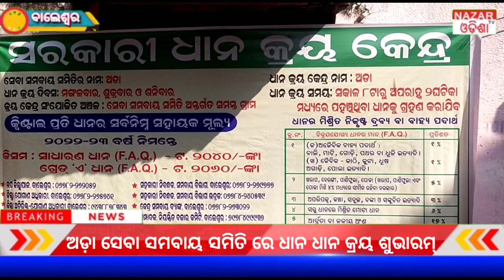ଅଡ଼ା ସେବା ସମବାୟ ସମିତି ରେ ଧାନ କ୍ରୟ ଶୁଭାରମ୍ଭ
ବାଲେଶ୍ଵର ଜିଲ୍ଲା ସିମୁଳିଆ ବ୍ଲକ ଅଡ଼ା ସେବା ସମବାୟ ସମିତି ଦ୍ୱାରା ଆଜି ମଣ୍ଡି ଖୋଲା ଯାଇ ଧାନ କିଣିବା କାର୍ଯ୍ୟ ଶୁଭାରମ୍ଭ ହୋଇ ଯାଇଛି। ବିଧୀବଦ ଭାବେ ସଭାପତି କୈଳାଶ ଚନ୍ଦ୍ର ବାରିକ ଓ ସମବାୟ ସମିତି ର ଅଧିକାରୀ ଙ୍କ ଉପସ୍ଥିତ ରେ ପୂଜା କରି ଚାଷୀଙ୍କ ଠାରୁ ଧାନ କିଣା ଆରମ୍ଭ ହୋଇ ଯାଇଛି। ଚାଷୀ ଙ୍କ ମନରେ ଖୁସି ଥିବା ବେଳେ ଚାଷୀ ଙ୍କ ପାଇଁ ସମସ୍ତ ସୁବିଧା କରିବା ପାଇଁ ପ୍ରତିସୁତି ଦେଲେ ସମିତିର ସଭାପତି।